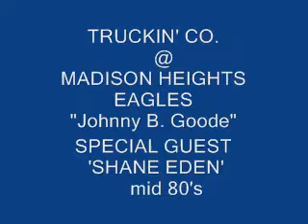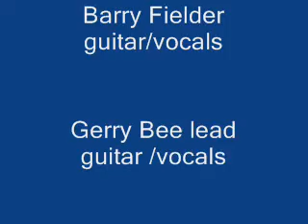BIG JIM Johnny B Goode